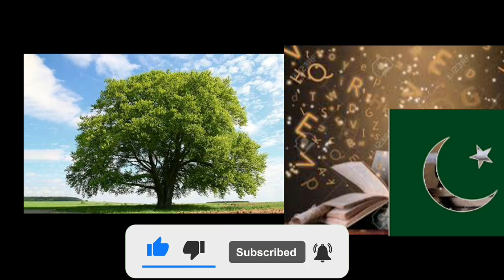Inteqam--B6-P31 Wajdan ny apni shakti ka muzahera ker k brindra ko hiran ker dia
friends video acchi Lage to like share aur comment box Mein Apne feedback se Agar Kijiye ga! friends Agar aapane abhi tak Hamara channel subscribe nahin kiya to Abhi subscribe kar len aur sath hi Bell icon button per bhi click kar den!